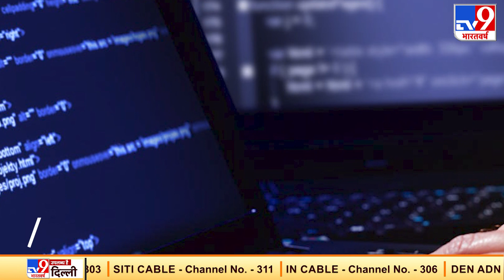China-Russia के Hackers चुराते रहे संवेदनशील डेटा, Trump प्रशासन रहा बेखबर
अमेरिकी ख़ुफिया एजेंसियों (US Intelligence Agencies) के संवेदनशील डेटा की चोरी के मामले में बड़ा खुलासा हुआ है, इस मामले में पता चला है कि ख़ुफिया एजेंसियों की ऐसी हैकिंग (Hacking) कई महीनों से हो रही थी और डोनाल्ड ट्रंप (Donald Trump) प्रशासन को इसकी भनक तक नहीं थी.